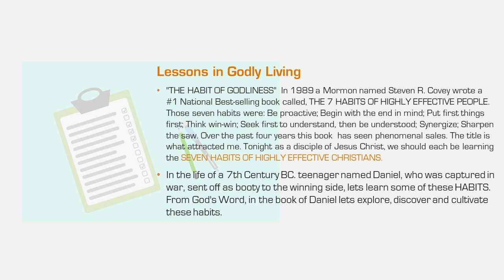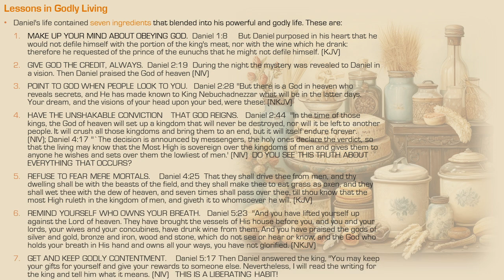EXPERT ADVICE ON GODLY LIVING FROM DANIEL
When life is tough, when it seems like the bad guys are winning, remember there is a God in Heaven Who Rules! When you are spied upon, attacked, and cast into the lion’s den by your adversaries, remember there is a God in Heaven Who Rules!

A  God in Heaven Who Rules should cause each of us to be:

I. PEOPLE OF CHARACTER/CONVICTION (Holiness)

A. purposed holiness  1:8
B. praised God for wisdom 2:19
C. points to God   2:28
D. not greedy   5:17

II. PEOPLE OF CONFIDENCE (Past and Future)

A. OUR GOD RULES  Daniel 2:28 But there is a God in heaven that revealeth secrets, and maketh known to the king Nebuchadnezzar what shall be in the latter days. Thy dream, and the visions of thy head upon thy bed, are these; (KJV); Daniel 2:44 And in the days of these kings shall the God of heaven set up a kingdom, which shall never be destroyed: and the kingdom shall not be left to other people, but it shall break in pieces and consume all these kingdoms, and it shall stand for ever. (KJV)

B. OUR LORD CARES  Daniel 3:26 Then Nebuchadnezzar came near to the mouth of the burning fiery furnace, and spake, and said, Shadrach, Meshach, and Abednego, ye servants of the most high God, come forth, and come hither. Then Shadrach, Meshach, and Abednego came forth of the midst of the fire. (KJV)

C. OUR GOD MOVES HISTORY ALONG!  Daniel 4:17 This matter is by the decree of the watchers, and the demand by the word of the holy ones: to the intent that the living may know that the most High ruleth in the kingdom of men, and giveth it to whomsoever he will, and setteth up over it the basest of men. (KJV) Daniel 4:25-26 That they shall drive thee from men, and thy dwelling shall be with the beasts of the field, and they shall make thee to eat grass as oxen, and they shall wet thee with the dew of heaven, and seven times shall pass over thee, till thou know that the most High ruleth in the kingdom of men, and giveth it to whomsoever he will. 26 And whereas they commanded to leave the stump of the tree roots; thy kingdom shall be sure unto thee, after that thou shalt have known that the heavens do rule. (KJV)

III.  PEOPLE  OF COMMUNION (Prayer)

A. OUR LORD WANTS US TO BRING IT ALL TO HIM!  Daniel 2:17-18 Then Daniel went to his house, and made the thing known to Hananiah, Mishael, and Azariah, his companions: 18 That they would desire mercies of the God of heaven concerning this secret; that Daniel and his fellows should not perish with the rest of the wise men of Babylon. (KJV)